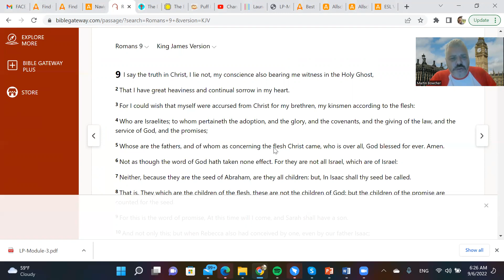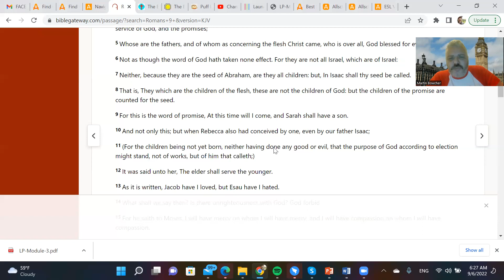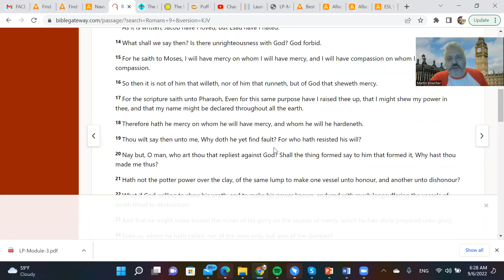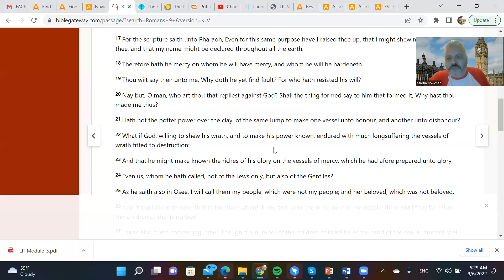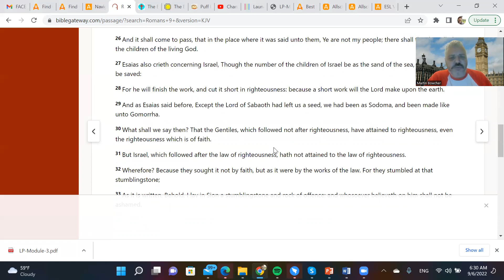Romans Chapter 9 KJV